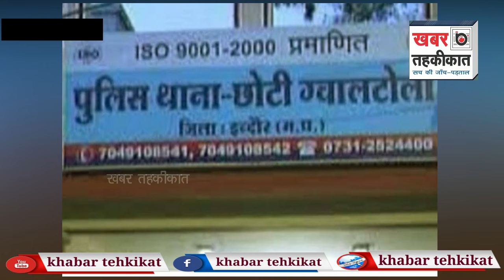पत्नी से पीछा छुड़ाने को पति ने बनवा डाली फर्जी कोरोना रिपोर्ट ।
मध्या प्रदेश के इंदौर से एक हैरान कर देने वाला मामला सामने आया है जहा एक प्लाईवुड कारोबारी के बेटे ने अपनी पत्नी से दूर रहने के लिए कोरोना की फर्जी रिपोर्ट बना ली. उसने कोरोना की फर्जी पॉजिटिव रिपोर्ट तैयार कर  पत्नी को भेज दी और पत्नी से कह दिया कि वह कोविड सेंटर में भर्ती है.दरअसल, ये मामला महू के छोटी ग्वालटोली थाने के पास सेन्ट्रल लैब का है. पुलिस के मुताबिक, फरवरी 2021 में प्लाईवुड कारोबारी के बेटे एजाज अहमद की शादी हुई थी. उसकी शारीरिक कमजोरी के कारण दोनों का वैवाहिक जीवन तनावपूर्ण चल रहा है. इसी वजह से उसकी पत्नी से अनबन होने लगी तो वह पत्नी से दूर रहना चाह रहा था. इसके बाद एजाज अहमद ने 25 मई को एक फोटोशॉप एप डाउनलोड किया और इंदौर के सेंट्रल लैब के एक पीड़ित व्यक्ति की कोविड पॉजिटिव रिपोर्ट को अपने नाम से बदल कर परिवार को दिखा दी. इससे कोरोना पॉजिटिव मानकर पत्नी और परिवार वाले उससे दूर हो गए.एक महीने से ज्यादा समय होने के बाद जब पति घर नहीं लौटा तो पत्नी को शक हुआ. पत्नी ने अपने पिता को रिपोर्ट की जांच के लिए कहा. पिता ने दामाद की रिपोर्ट की लैब से तहकीकात की तो पता चला कि रिपोर्ट ही फर्जी है. अब लैब ने कारोबारी के बेटे पर शुक्रवार को एफआईआर दर्ज कराई है.पिता ने तुरंत सेंट्रल लैब की वेबसाइट से उसका टोल फ्री नंबर तलाशा और लैब की एसआरएफ आईडी नंबर चेक कराया. लैब की तरफ से बताया कि कोविड रिपोर्ट के साथ छेड़छाड़ कर मरीज के नाम की जगह एजाज ने अपना नाम एडिट किया है. वहीं, रिपोर्ट की कॉपी आने पर सेंट्रल लैब की संचालिका विनीता कोठारी ने थाने में शुक्रवार को शिकायत की. इस पर पुलिस ने एजाज के खिलाफ मामला दर्ज किया और उसकी तलाशी में जुट गई है.